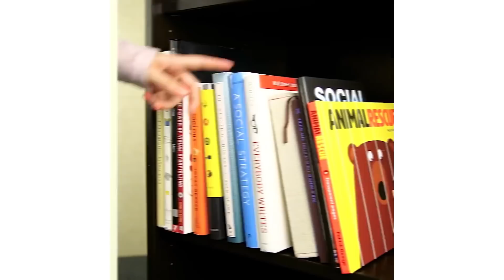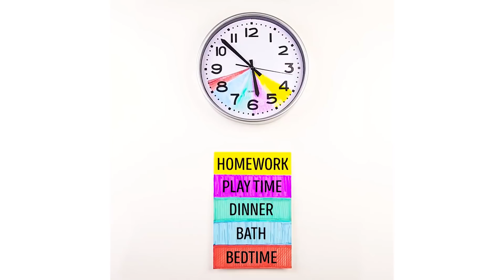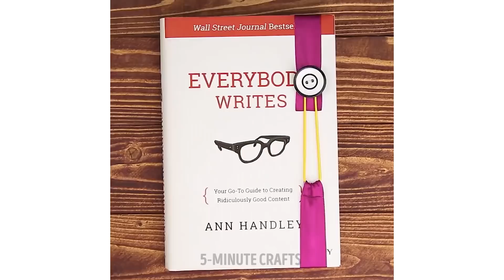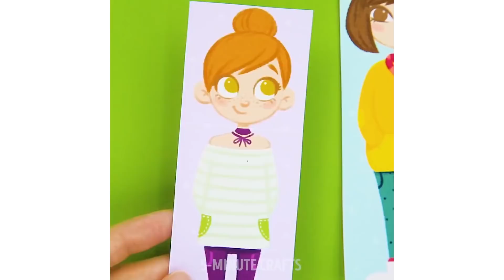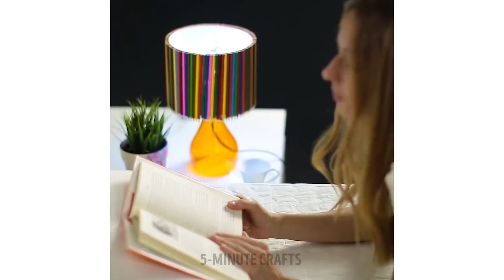ÜŞENGEÇ ANNE BABALARIN BİLMESİ GEREKEN 18 PARLAK FİKİR